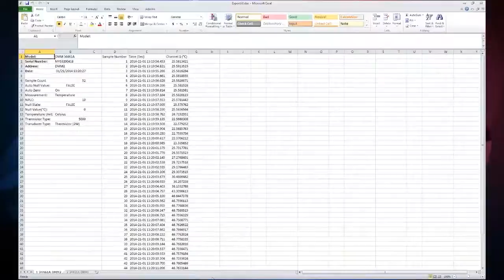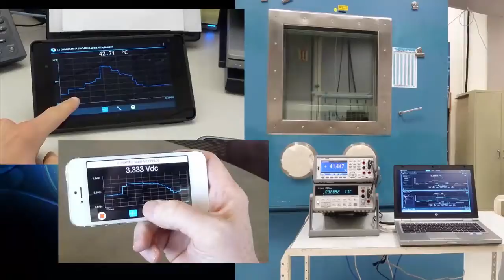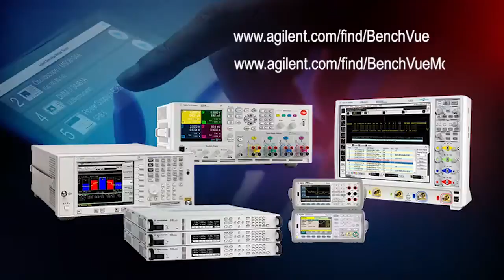BenchVue Software Overview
BenchVue software for the PC accelerates your testing by providing intuitive, multiple instrument measurement visibility and data capture with no programming.  You can derive answers faster than ever by easily viewing, capturing and exporting measurement data and screen shots.  The integrated library feature includes access to manuals, FAQs, videos, and more—enabling you to expand your measurement knowledge and reduce test setup time.  Mobile apps let you monitor and respond to long-running tests from anywhere.  With BenchVue, it's as simple as: click, capture, done.